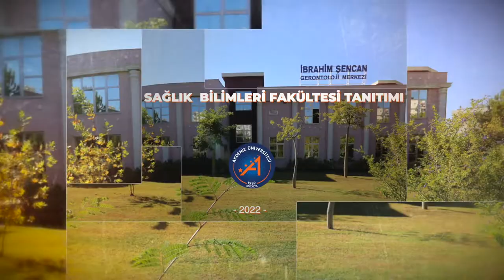Sağlık Bilimleri Fakültesi-Dekanlarımız Fakültelerimizi Anlatıyor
Akdeniz Üniversitesi Sağlık Bilimleri Fakültesi Dekanı Prof. Dr. Aygen Yılmaz, fakülte hakkında bilgilendirmelerde bulundu.